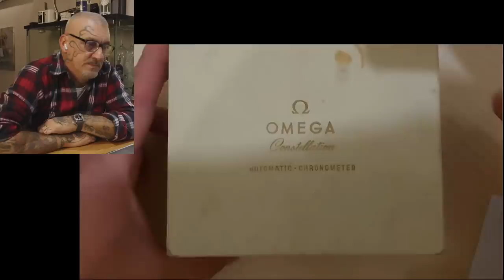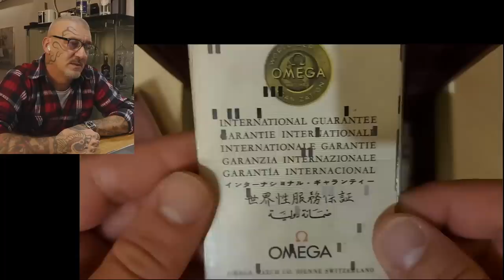Un bel Rolex Submariner "scritta rossa" ...